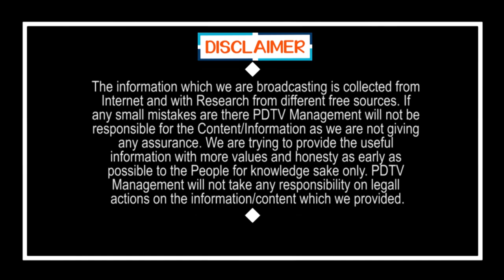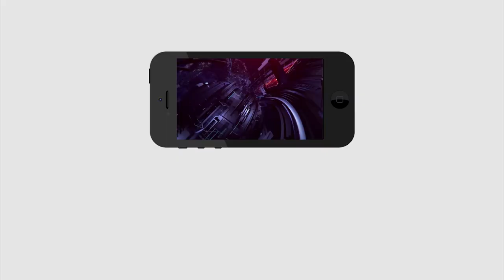బిగ్ బ్రేకింగ్ : మరో 15 రోజులు లాక్ డౌన్..! | Lock Down Extended again 15 Days | PDTV News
Lock Down Extended again 15 Days | బిగ్ బ్రేకింగ్ : మరో 15 రోజులు లాక్ డౌన్..! | PDTV News